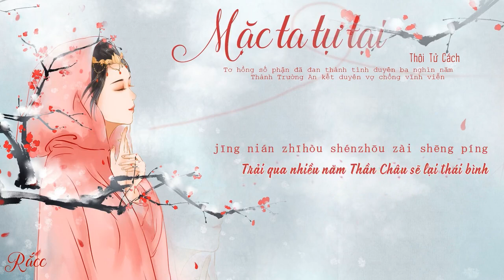[Vietsub + pinyin] Mặc ta tự tại - Thôi Tử Cách | 任我逍遥 - 崔子格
Bài hát bạn yêu thích, bài hát các ông muốn tui làm,, inbox
With love !
Rắcc. Do not reup please!
Effect từ Kirena Jang
Yī shìjiān yīshuāng rén yīshēng yuán
chūnfēng tí bǐ liúnián cheng shīpiān
bō yúnyān yǐ xúnmì nǐ róngyán
xiāngshí zài táohuā wù de qǐdiǎn
yīxīn qiān yīduàn mèng yī chǎng liàn
rén jiān sān yuè shānhé rù huàjuàn
mìngyùn de hóngxiàn biānzhī chéng qíngyuán sānqiān
cháng'ān chéng jiāng liánlǐ yǒng jié
jiānghú zhōng xiémó fùchū qián lù nán liào
yǔ nǐ bìngjiān xiéshǒu hǎi kuò tiān gāo
chánghóng chū jiàn qiào chú mó jiàng yāo
zuì jīnxiāo zài bēnfù míng cháo
tiān bùlǎo jiǔxiāo zhī shàngrèn wǒ xiāoyáo
yīng jī chángkōng zuò lóngténg hǔ xiào
shànggǔ chuánshuō zàishì
wéi tiānxià cāngshēng gòng dí módào
dài tiāndì zài pòxiǎo
qíng yì bùlǎo fúyáo cāngqióng sānjiè hàomiǎo
yóu lóng dié làng fèng huǒ fén tiān shāo
zì yǒu rì yuè zhāozhāo
jīng nián zhīhòu shénzhōu zài shēngpíng
dài qíngyuán xiāoyáo
shànggǔ chuánshuō zàishì
dài qíngyuán xiāoyáo
shànggǔ chuánshuō zàishì
jīng nián zhīhòu shénzhōu zài shēng píng
dài qíngyuán xiāoyáo